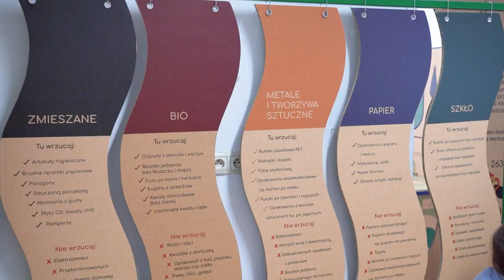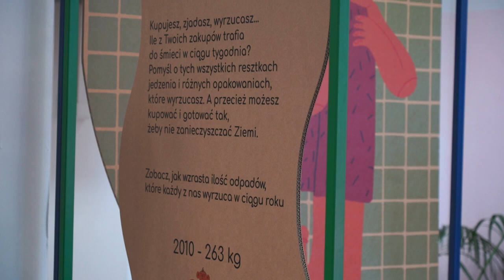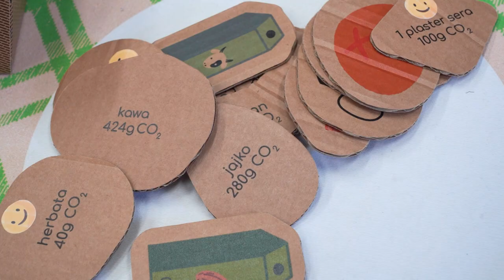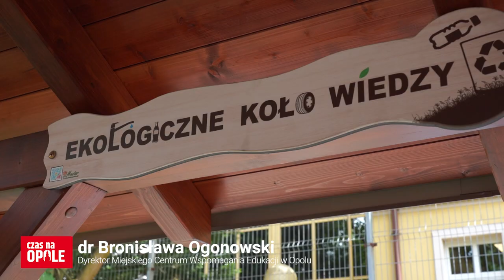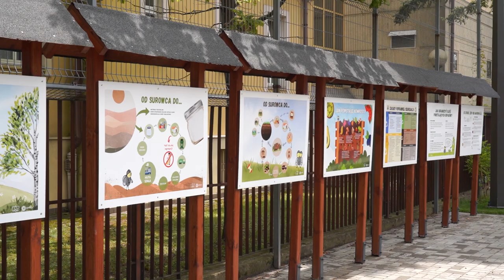Ekoeksperymtarium dotarło do Opola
Ogólnopolska mobilna wystawa Ekoeksperymentarium przyjechała do Miejskie Centrum Wspomagania Edukacji w Opolu. To konstrukcje wykonane z odzysku, które poprzez swoje integracyjne i ruchome części uczą najmłodszych, jak należy dbać o środowisko. Znajdują się na niej zarówno tematy związane z oszczędzaniem wody i prądu jak i zagadnienia związane z prawidłową segregacją odpadów. Wystawa dostępna jest w Galerii M przy ul. Powstańców Śląskich 19 do 27 września.